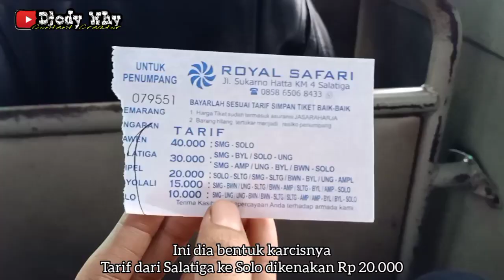Si Ijo Ganteng ❗ Langka , Mbois & Banter , Sisa 2 Unit di PO Ini ❗| trip Royal Safari H 1745 DC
Di kesempatan kali ini saya melakukan trip bersama armada yang terlihat good looking milik Safari Eka Kapti . Bus ini termasuk bus langka di PO nya , karena kalau tidak salah hanya tersisa 2 unit saja yang menggunakan body dan sasis ini , selain itu bus ini juga cukup banter

PT Safari Eka Kapti ( Royal Safari )
Nopol : H 1745 DC
Body : New Armada Aristovo
Engine / Chassis : Hino AK8 A215
Trayek : Semarang ( Terboyo ) - Sukun - Banyumanik - Pusakpayung - Ungaran - Merakmati -Tegalpanas - Bergas - Karangjati - Bawen - Tuntang - Tapen - Blontongan - Salatiga - Kembangsari - Butuh - Klero - Tengaran - Sruwen - Ampel - Tanduk - Penggung - Boyolali - Mojosongo - Mojolegi - Teras - Banyudono - Pengging - Bangak - Kertonatan - Ngasem - Kartosuro - Pabelan - Kleco - Solo ( Tirtonadi )
Tarif : Rp 20.000 ( pos tingkir - tirtonadi )